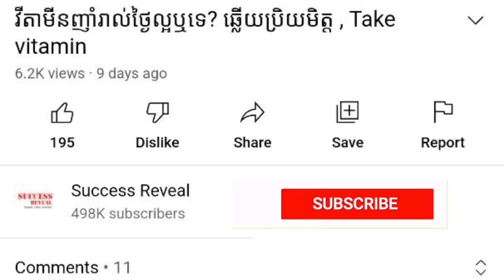ឈឺពោះពេលមករដូវ មានបញ្ហាអ្វីឬក៏អត់? , វេជ្ជ. តាំង តេកហុង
In this video we want to show you about ឈឺពោះពេលមករដូវ មានបញ្ហាអ្វីឬក៏អត់ ,  វេជ្ជ. តាំង តេកហុង , SUCCESS REVEAL

អ្នក​ជំនាញ​វេជ្ជសាស្ត្រ​គឺ​លោក តាំង តេកហុង ​វេជ្ជបណ្ឌិត​ខ្មែរ​នៅ​ទីក្រុង Jacksonville រដ្ឋ Florida សហរដ្ឋ​អាមេរិក​ថ្លែង​ថា​.
ចូលរួមក្នុងក្រុមរបស់យើង:
✮✮✮✮✮ Enjoy!

✡ ABOUT US ✡
.: Why We create SUCCESS REVEAL channel :.
1. To inspire, Motivate, create new entrepreneur
2. Share Business knowledge, Entrepreneurship, Success
3. Free Business Education Online